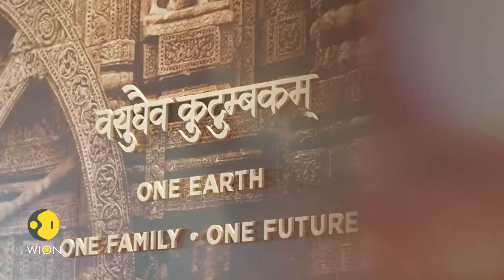G2O Summit 2023: India’s Modi chairs summit of G20 leaders | WION Originals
Indian Prime Minister Narendra Modi welcomed G20 leaders. Here are soem of the key highlights from day-1 of G20 Summit.